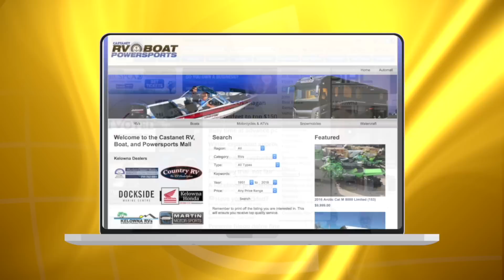Caught on dashboard cam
An alleged hit-and-run suspect tried left a blank note on the windshield of a truck but little did they know they were caught on video footage from a dashboard camera.